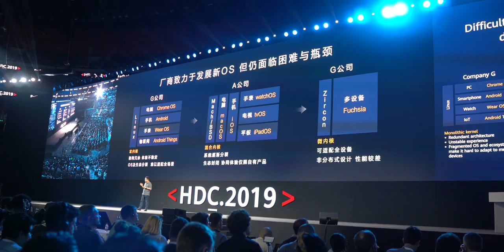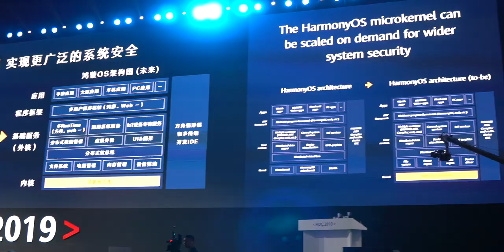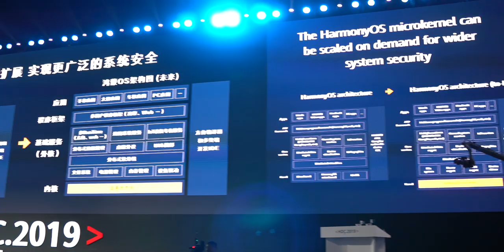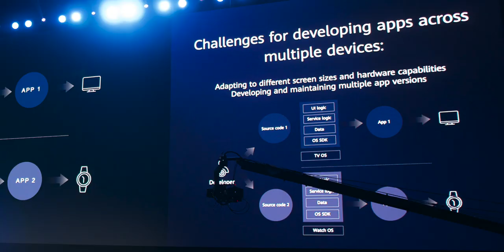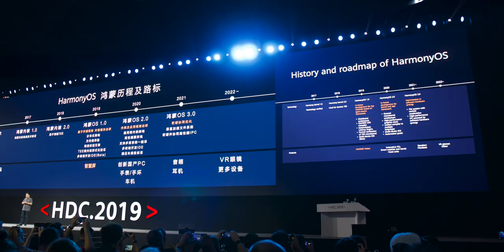HARMONY OS EXPLAINED | Android Killer?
In this video we are going to talk about huawei and its latest operating system called the harmony os. HarmonyOs is huawei's latest multikernal opertaing system and according to huawei it will compete with google's fuchsia os . This is the same one which was also leaked as Hong Meng OS